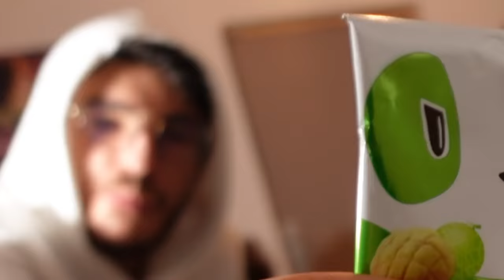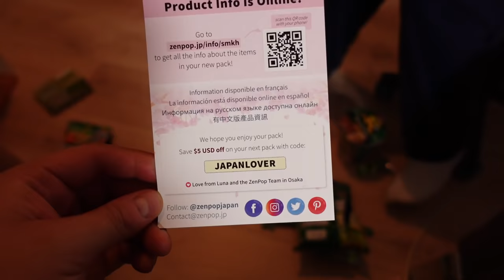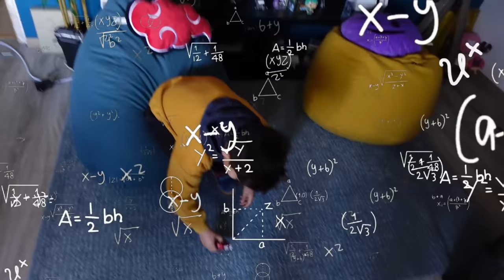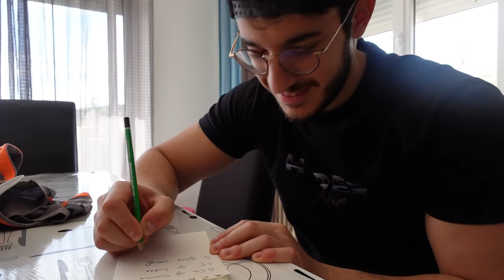24H AVEC MES PETITS FRÈRES ET MOI PENDANT LE RAMADAN ! [ Entre frère épisode 5 ]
J’espère que vous allez kiffer cette petite vidéo pendant le Ramadan mes frérots ! ET BON RAMADAN A TOUTES ET TA TOUS !

Code : DEMONEXION (code de réduction de 6 USD)